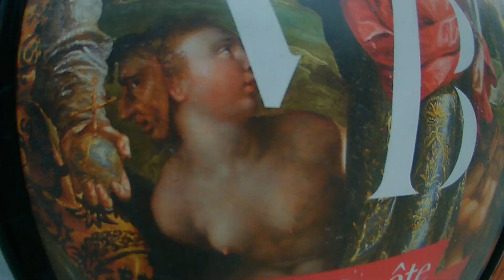Marilyn Bras - Anedine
Marilyn Bras - voix et clavier
Betrand Pizzato - aide programmation
Phil Delire - mastering